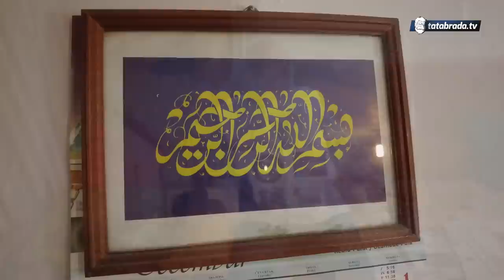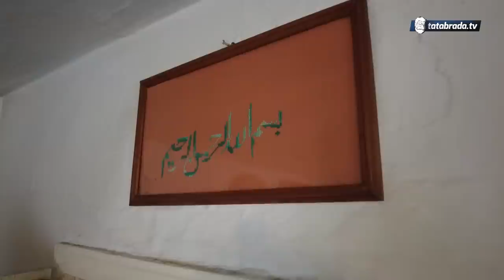Najstariji je u selu, a osim najveće brade, i najjači je u 11 sela!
ĆEHAJE B.B,
Srebrenik 75350